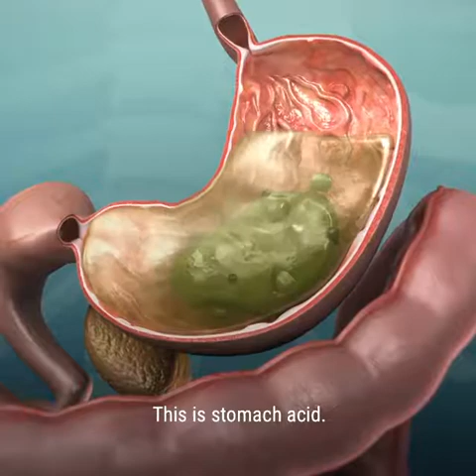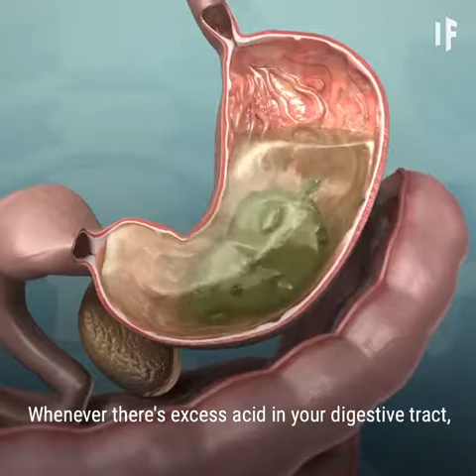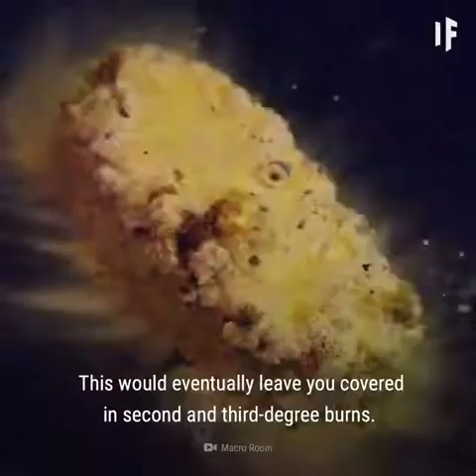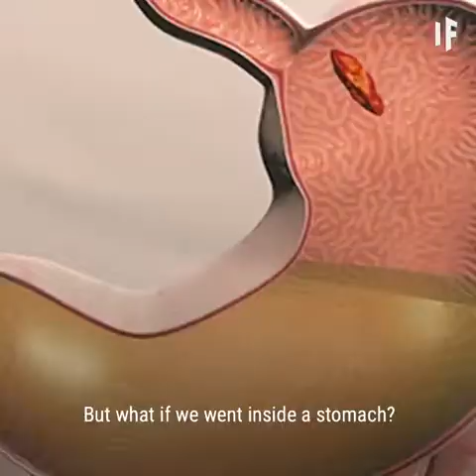What ll' happen if??? How Strong Is Stomach Acid Really?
Regards
Sai Siddharth Parida